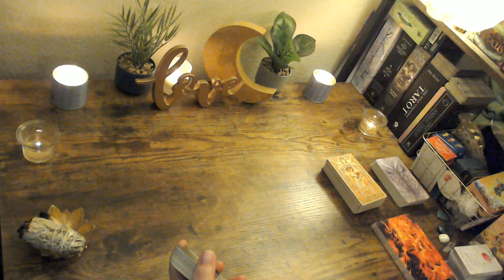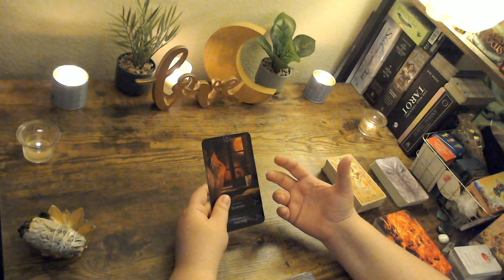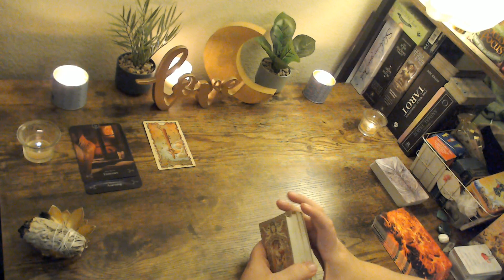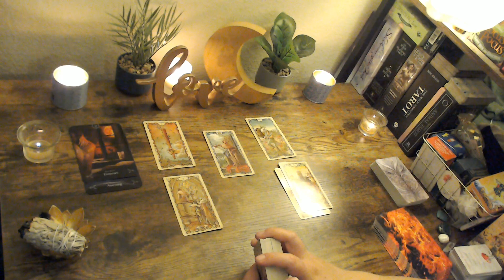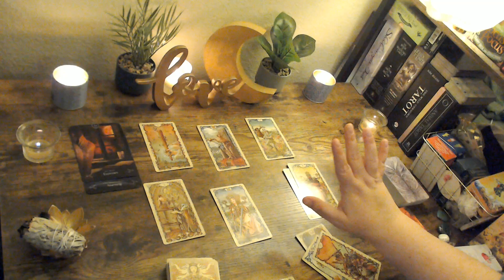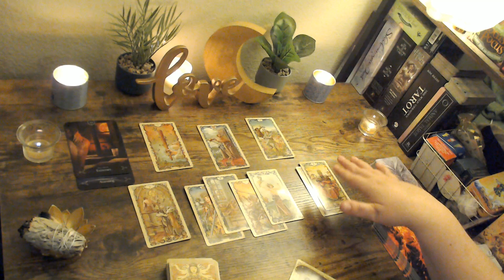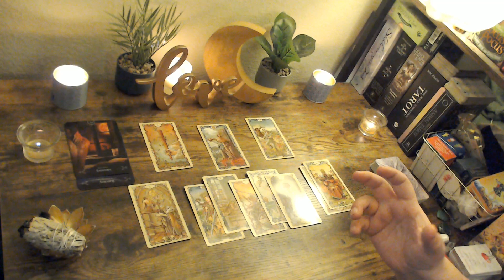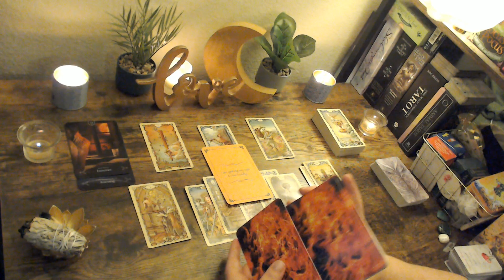Taurus Love - Feb 27 - What can you do to get what you want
Hello Taurus!  Thank you for taking the time to watch this reading!  I hope it resonates with you and brings you some kind of clarity.  It is really encouraging to know when your videos reach the right people  .

If you are interested in a personal reading, I just opened an etsy store.  You can find a link to it in the "About" section of my YouTube page.